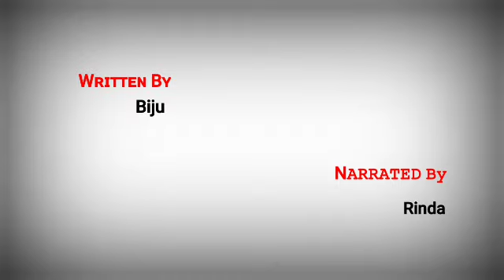TANGJABI URI(Episode 59) //BIJU//RINDA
Tangjabi uri

               Ep 59

Written by - Biju

Narrated by - Rinda

NINGOL NACHOM PRESENTS A 🙏 🙏🙏